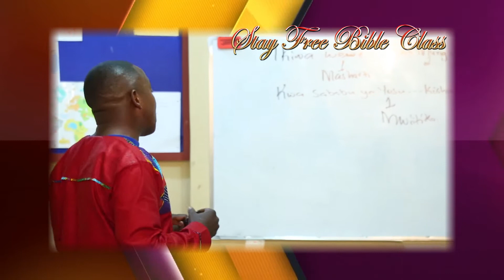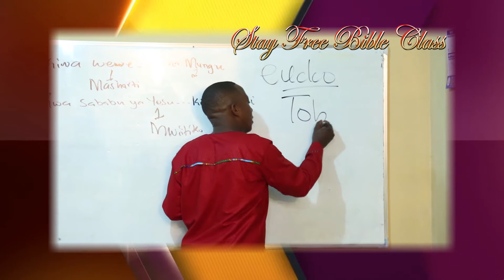Wokovu wapatikana kwa kuamini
Tunakukaribisha katika darasa la biblia kila siku ya Jumanne na Ijumaa ...Kwa mawasiliano piga simu 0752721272